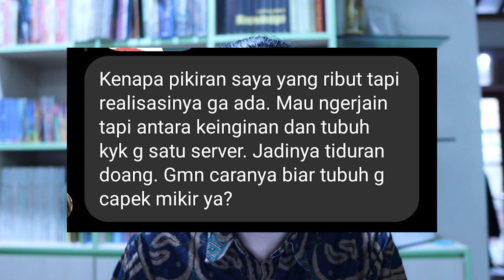CURHAT #7 TIDAK SINGKRON ANTARA PIKIRAN & PERBUATAN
Kali ini mencoba membahas curahan hati seseorang yang mengaku ada ketidak-singkron-an antara apa yang ada di pikiran dengan apa yang dilakukan

kira-kira apa yang terjadi secara psikologis ya?